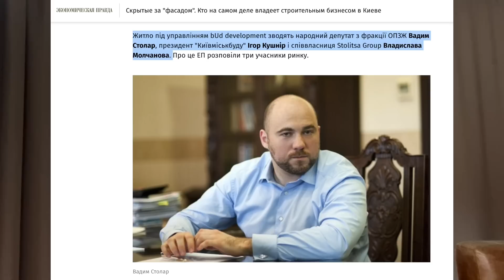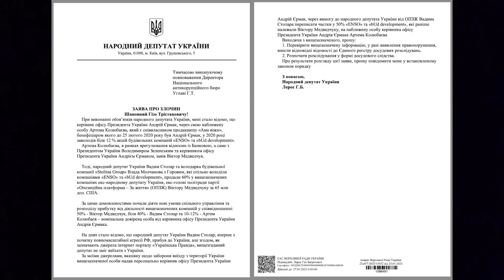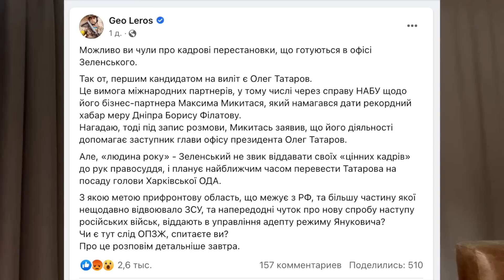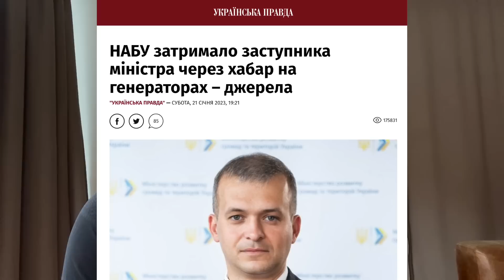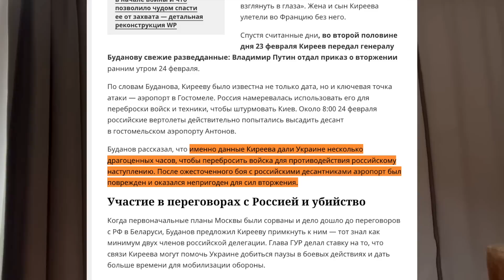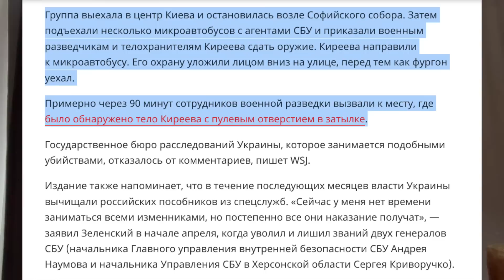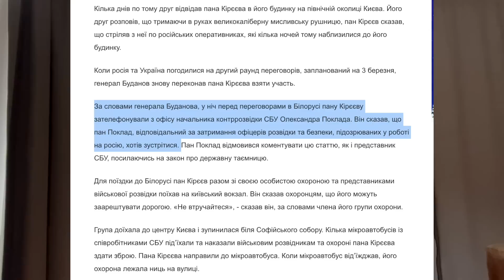Спільний бізнес Єрмака, Медведчука та Столара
00:26 чому депутата від ОПЗЖ Вадима Столара Андрій Єрмак не випускає закордон?
01:07 як Віктор Медведчук увійшов у будівельний бізнес Вадима Столара і взяв у партнери Андрія Єрмака.
05:25 на посаді губернатора Харківської області Олегу Татарову допомагатиме Вадим Столар.
06:18 затриманий НАБУ на хабарі в.о. міністра Лозинський, є людиною прем’єр-міністра Дениса Шмигаля.
08:46 скандал у Міноборони України з багатомільярдними закупівлями продуктів за завищеними цінами.
12:24 стаття Wall Street Journal про те, як агенти ФСБ у СБУ вбили подвійного агента-банкіра Дениса Кірєєва, який попередив Кирила Буданова про плани вторгнення РФ в Україну.
16:23 як радник Єрмака Михайло Подоляк визнав, що Кірєєва стратило СБУ.